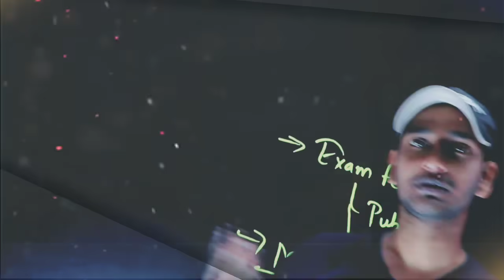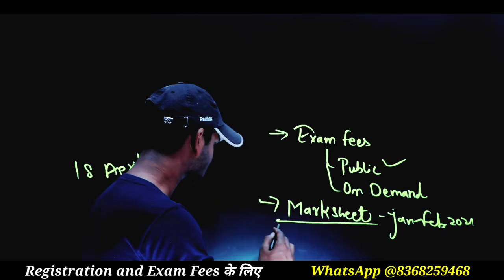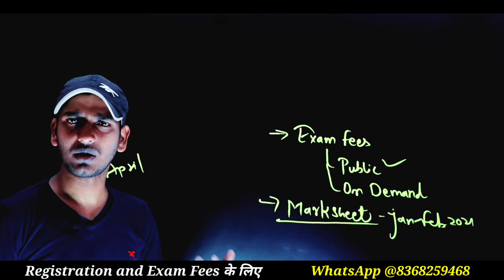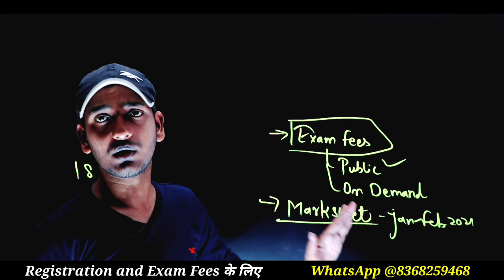Nios Big Updates | June Exam Fees Open | On Demand | TMA Submission.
➱ Notes ↡

➛Nios Admission
➛Public Examination
➛Nios Practical
➛Nios TMA

Ⓒ Manish Verma